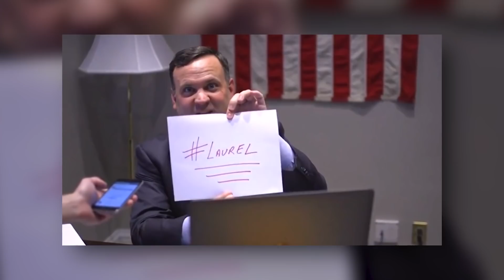White House Officials Ruin Laurel-Yanny Fun, Trump Says He Hears “Covfefe”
In an attempt to not look like the monsters they truly are, the White House released a video of high ranking officials giving their thoughts on the Laurel Yanny audio clip. While there’s nothing wrong with showing your humorous side every now and then, the people featured in the video are liars, cheats, and hate-filled monsters, so let’s not let them try to humanize themselves in the midst of all the chaos. Ring of Fire’s Farron Cousins discusses this.

The Donald Trump administration wants people in this country to know that they're just like them. They put their pants on one leg at a time, and they struggle to differentiate the tones in the audio clip, as to whether or not they're saying Yanny or Laurel. So in an attempt to humanize themselves a little more, they put together this fun little video to show you that, hey, we're not monsters 24/7. Take a look.

Yanny.

It's Laurel.

That's definitely Laurel.

It's Laurel. But I could deflect and divert to Yanny, if you need me to.

It's clearly Yanny.

Yanny. Definitely, Yanny.

Yanny's the winner.

Laurel's the loser.

Sarah, it's been reported that you hear Laurel. How do you respond?

Clearly, you're getting your information from CNN, because that's fake news. All I hear is Yanny.

Oh, man. That's Laurel.

Laurel. It's Laurel, America. Definitely Laurel.

Yanny.

Who's Yanny?

I hear covfefe.

That's so cute, right. I mean, he said covfefe in that tweet that time. Everybody made fun of him for being a moron, and now he's using it again. It's a good call back. I mean, he may have missed his calling as a standup comedian. And then he got Huckaby Sanders, who says, "No, I hear the other thing. You're fake news, just like CNN." So she gets her little jab in there at CNN. That's great. And then Kelly Anne Conway says, "Maybe I'll flip my position", because they're all a bunch of fucking liars. That's the joke. That's the end of it, right?

These people are not humorous. This isn't a fun little thing to do. First of all, it's a waste of time to begin with. But second of all, you have these people making light of their problems; the way the public perceives them. Kelly Anne Conway flips her positions constantly. She goes out, lies on behalf of the president, as does Sarah Huckaby Sanders. She insults members of the media by calling them fake news. And now they think that that's fun to joke about? Weren't these the people who were just triggered by a comedian making fun of these people for doing the exact same thing? I mean, they absolutely flipped out about Michelle Wolfe making fun of them for lying all the time. Now, here they are, using their self-deprecating humor to show us, as American citizens, that hey, they're just like the rest of us.

And as for Donald Trump's role in this, the covfefe call back, I guess, it would be slightly humorous if 24 hours before that, you hadn't referred to immigrants in the United States as animals. If you weren't bending over backwards to destroy the environment, to cut Medicaid, cut food stamps, cut children's health insurance programs, maybe we'd chuckle at you for making this humorous joke, but instead, we're thinking about the fact that we have children in this country who do not have healthcare. They don't have anything to eat. They're going hungry. You're bombing the hell out of other countries for absolutely no reason whatsoever. You just fired the cybersecurity chief at the federal government right before the midterms, when we already know that other countries want to hack into our systems, so why should we laugh with you? Why should we think that you're humorous for putting together this little video?

You people are monsters. And I don't think anyone's buying the fact that you're also nice decent little human beings, who enjoy to have a laugh every now and then. Because as soon as the little camera stopped rolling, you guys went back to work lying to the public, and trying to destroy everything that once made this country great.